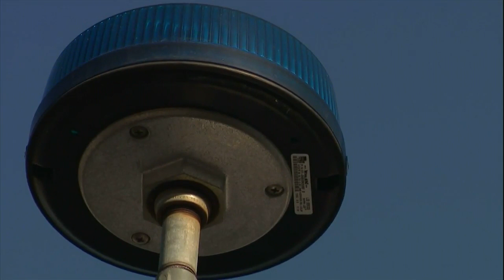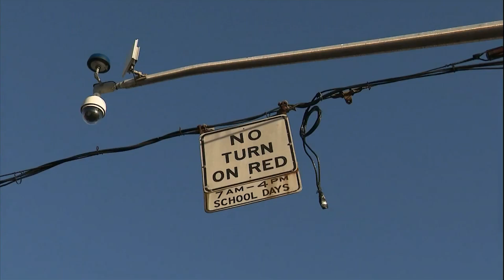16-Year-Old Gunned Down in Front of City Crime Camera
On Wednesday, in West Baltimore, bullets were unloaded on children. One of them hit a 12-year-old boy, many more that killed a 16-year-old identified by friends as Jaheem Atkins, found dead in the street.

The murder was broadcast in broad daylight in front of an ever-blinking blue light, a city crime camera.

"So often, so many of them are not working, offline," said criminal defense attorney Warren Brown.

Brown says he’s seen many of his cases rise and fall on the quality of video from the cameras, some images obtained are good but many fall short.

"I characterize the quality of their case, the clarity of their case as being as poor as that city watch camera," said Brown.

Baltimore police told FOX45 there were 850 cameras across the city, we asked how many are functioning? They confirmed likely around 8 percent are not working but said that number changes frequently based on a number of variables including power interruptions, accidents that take out the cameras and fiber cuts.